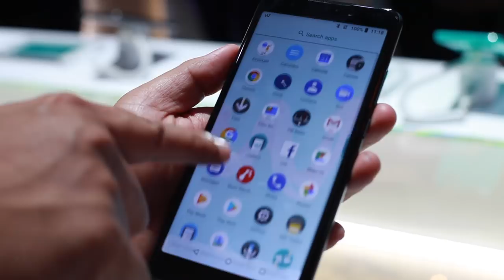MWC 2018 : Wiko Tommy 3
Wiko merupakan jenama No 2 dari Perancis, dan turut memasarkan peranti mereka di Malaysia. Selain dari melancarkan Wiko View 2, mereka turut mempunyai sebilangan peranti lain dan salah satunya Wiko Tommy 3.